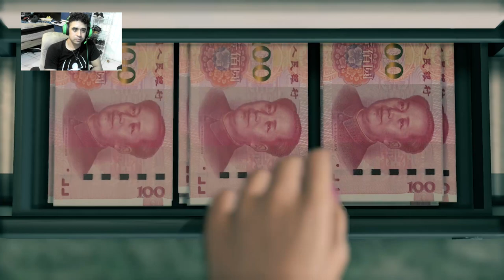Extreme makeover-Yakuza:Like a Dragon cap 13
Lo que uno cambia cuando se baña